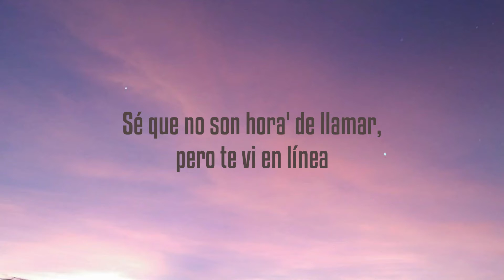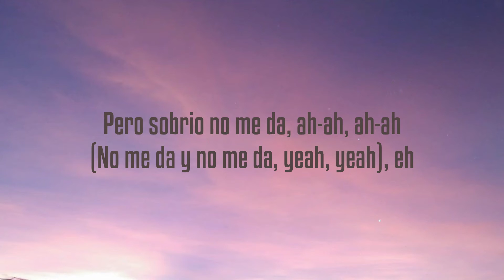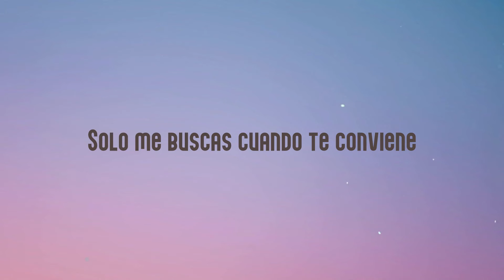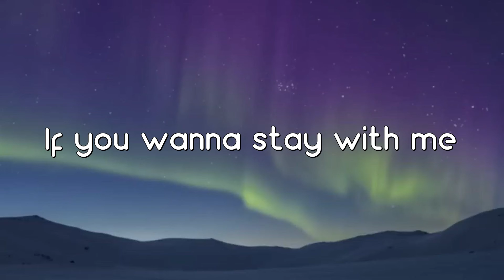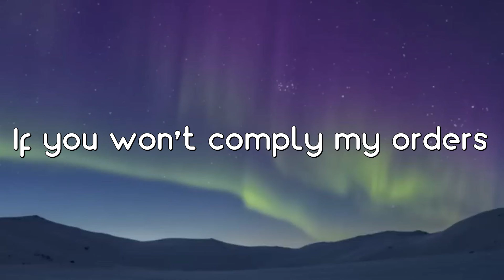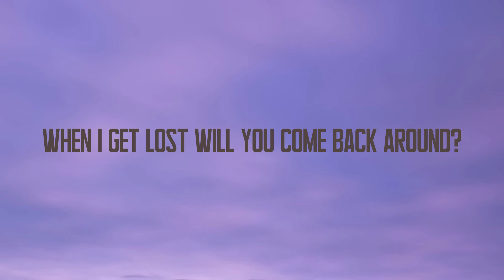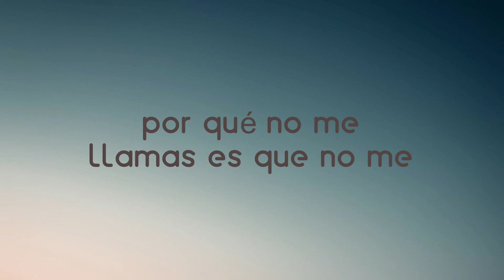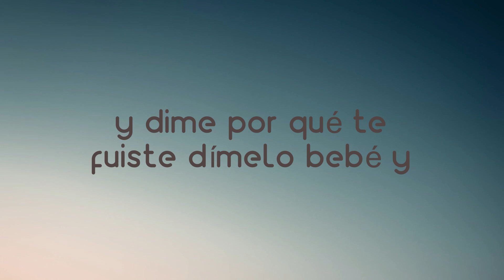Sobrio - Maluma (Lyrics) 💴